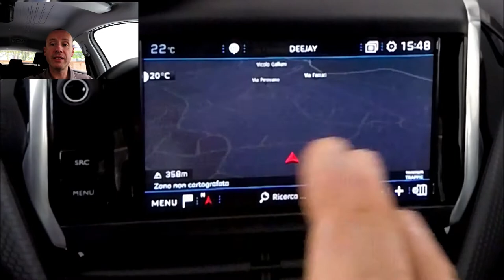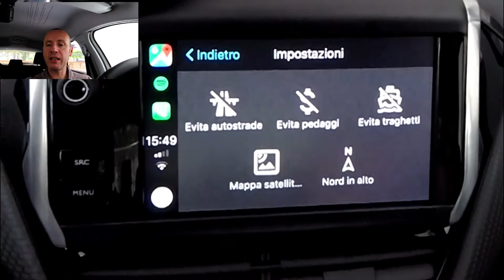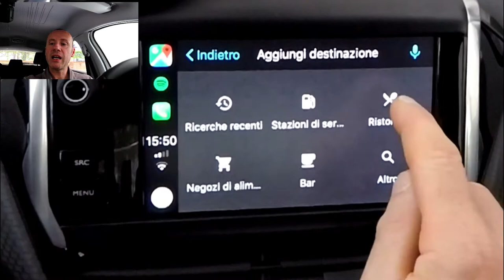GOOGLE MAPS E WEAZE CON APPLE CAR PLAY CON IOS 12